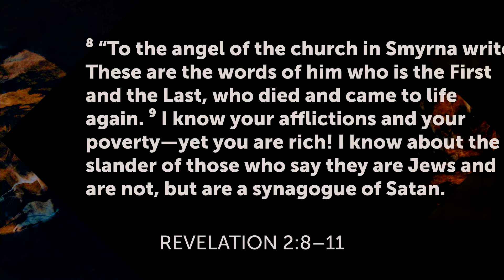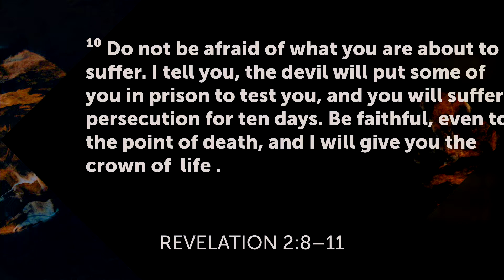Dear Church - Part 3: Suffering In Smyrna by Daren Redekopp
Title: Dear Church - Part 3: Suffering In Smyrna
Speaker: Daren Redekopp
Series: Dear Church: Jesus' Letters To The Church

Key Verse: Revelation 2:8-11